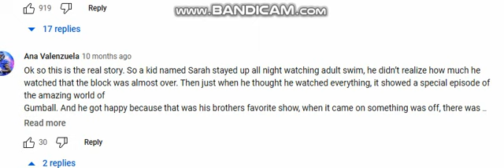WHY IS SARAH A BOY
BRUH I AM TALKING ABOUT THE GRIEVING